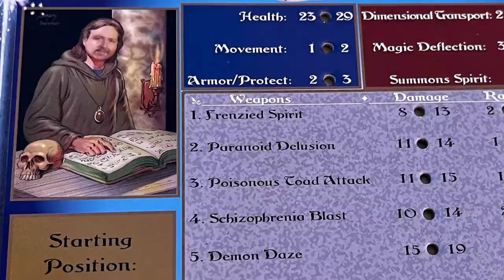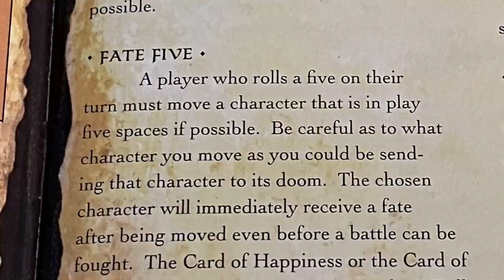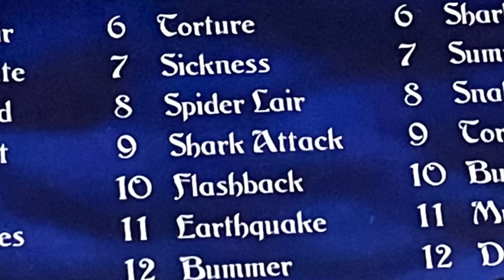From Aaron's private collection comes CHAOSTLE | Beer and Board Games